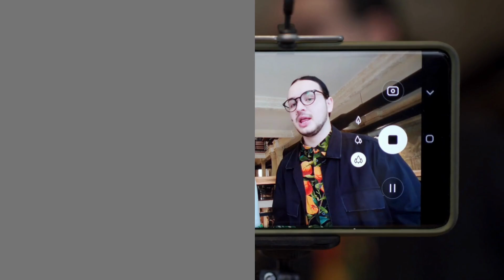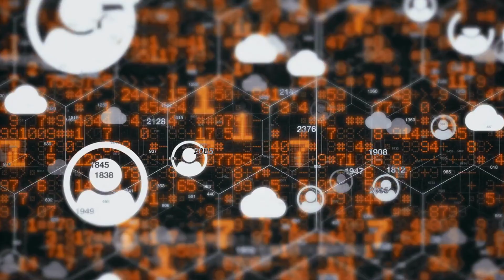What Is Sean Evans Net Worth In 2023: Relationship, Career, Bio, Wiki, Age, Salary and more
Step into the captivating world of Sean Evans, the charismatic host who's taken the internet by storm with his hit show "Hot Ones." In this video, we embark on a journey through Sean Evans' remarkable career, personal life, and the secrets behind his rising net worth.
Join us as we trace Evans' path from his early days to becoming the face of "Hot Ones," where celebrities face spicy challenges and candid interviews. Explore the behind-the-scenes efforts that transformed a simple interview show into a cultural phenomenon, earning Sean recognition and respect in the entertainment industry.